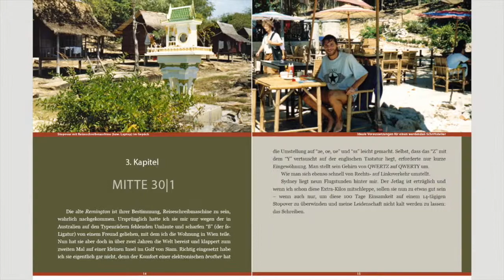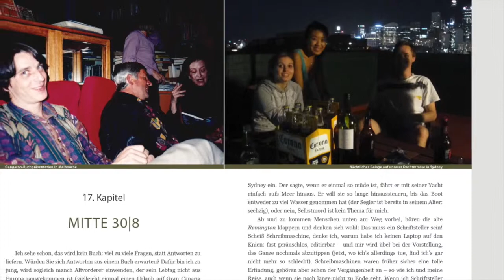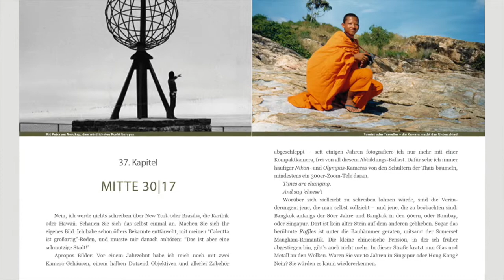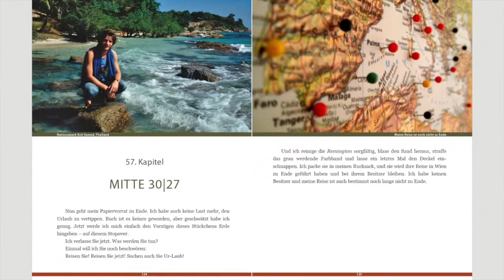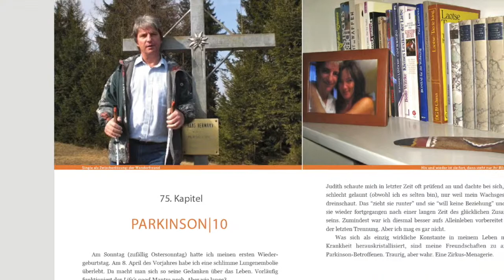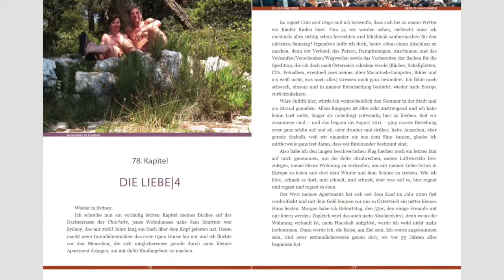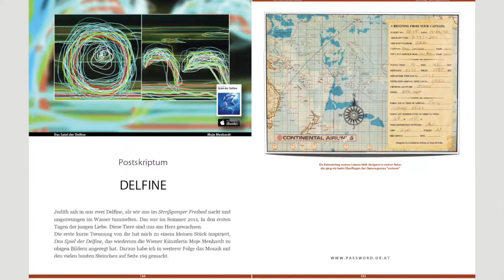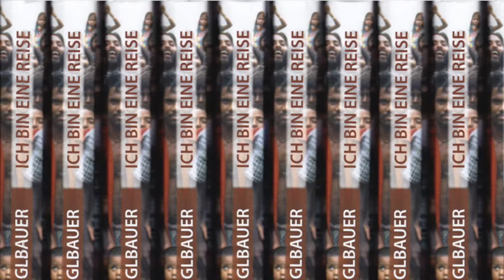Film zum Buch: Ich bin eine Reise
Eine autobiografische Montage über Leben, Liebe, Leidenschaft – und Parkinson.